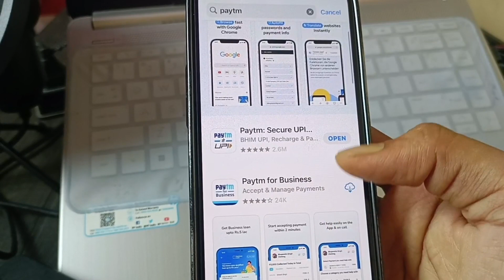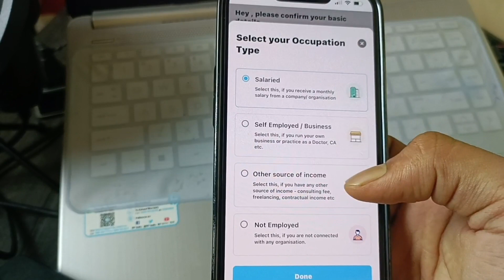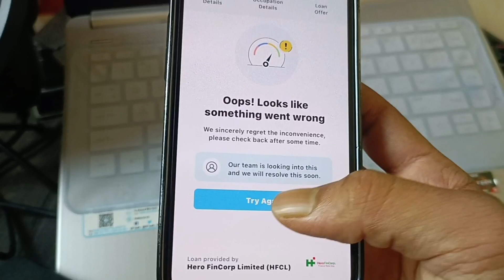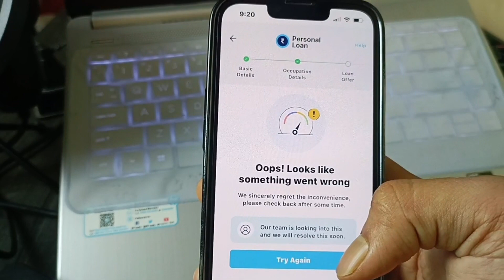Paytm Personal Loan Kaise Le | Paytm Se Loan Kaise Le | Aadhar Card Se Loan Kaise Le 2023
SOCIAL DUNIYA);-

Topic Cover;-

10000 ka loan kaise le

10000 loan urgent